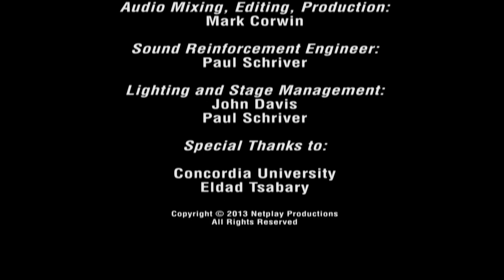Concordia Laptop Orchestra & Orchestre symphonique de l'Isle - Creation (2013) by Eldad Tsabary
Creation (2013) for orchestra and laptop orchestra

The Concordia Laptop Orchestra (17 laptopists) and Orchestre symphonique de l'Isle (65 instrumentalists) premiered the piece Creation for orchestra and laptop orchestra (Tsabary, 2013) in a concert also featuring Stravinsky's Petrushka, Barber's Adagio for Strings and Castelnuovo-Tedesco's Concerto for Guitar and Orchestra, Op. 99.

Orchestre symphonique de l'Isle (OSI) was conducted by Cristian Gort (and Concordia Laptop Orchestra (CLOrk) was conducted by Eldad Tsabary.

The concert marked one of the few times that symphony and laptop orchestras have performed together.

This piece was commissioned by Orchestre symphonique de l'Isle for its 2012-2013 season for a concert that included performances of Barber's Adagio for strings, Castelnuovo-Tedesco's concert for guitar (op. 99), and Stravinsky's Petrushka.

The concert took place Saturday, March 23, 2013, 8 PM @ Oscar Peterson Concert Hall in Montreal.

Concordia Laptop Orchestra:
Founded 2010 by Eldad Tsabary, the Concordia Laptop Orchestra (CLOrk) specializes in networked and multidisciplinary performances. It has performed locally and telematically with various jazz, chamber, and laptop ensembles worldwide and collaborated with dancers and video artists. CLOrk's sound is characterized by wide textural and dynamic ranges and rich, glitchy rhythms. The orchestra consists of 15-25 performers and is guided by soundpainting conduction.

List of performers:

Concordia Laptop Orchestra (CLOrk), Eldad Tsabary, Director/Conductor

Charles Bale
Joe Browne
Stephanie Colbourn
Pat De Luca, Solo
Frankie Fiore
Regie Guzman
Jared Jukes
Regie Kachanoski
Megan Keenan
Marguerite Luu
Ryan McNabb
Michael Palumbo
Perry Pilloy
Evan Stepanian
Michael Sullivan
Ryan White
Simon White

Orchestre symphonique de l'Isle, Cristian Gort, Conductor/Artistic director

Premiers violons:
Jean-Yves Chevrolat, solo
Félix Gagnon-Grenier, assistant
Meiling Fong
César Lara-Menendez
Sofica Lukianenko
Christian Mallet
Mathieu Ougier

Seconds violons:
Julie Gagnon, solo
Warner Alexander Roche, assistant
Sophie Dancose
Geneviève Guérin-Bergeron
Anne-Sara Larocque-Amiot
Kenzo Lespagnol
Isabelle Moreau
Camille Rochefort-Boulanger
Catherine Soum
Farid Yared

Altos:
Serge Paradis, solo
Marie Corbeil, assistante
Alexis Dale
Marie-Ève Marcoux
Siannon Plaatjes
Kim Swayne

Violoncelles:
Jérôme Claverie, solo
Mathieu Voghel-Robert, assistant
Karine Bouchard
Pauline Duval
Mallory Georges
Étienne Guérin
Nadine Kolment
Uli Locher

Contrebasses:
Charles Gagné
Pablo Seib

Flûtes
Annie Thibault, solo
Daniel Després
Debi Olsthoorn
David Weigens

Hautbois:
Colin Chalk, solo
Annick Beauvais
Frances Jackson
John Barr

Clarinettes:
Carl Chapdelaine, solo
Matthew Brooks
Radu Covaciu
Krystal Morrison, clarinette basse

Bassons:
Anna Noris, solo
Melissa Pipe
Philip De Quehen
Pascal Gaudreault, contrebasson

Cors:
Laura Heino, solo
Allison Duff
Alex Kasperavicius
James Roberts
Isabelle Vachon

Trompettes:
Jonathan Talbot, solo
Robert Poulin
Edgar Vasquez
Allyn Budka

Trombones:
Chantal Turcotte, solo
Marie-Lou Plante
Sylvain Nolet, basse

Tuba:
Gavin Kenney

Harpe:
Asli Yumustutan

Percussions:
Terrence Lacroix-Cummins, timbales
Jonathan Dumas
Catherine Varvaro

FIlm Crew:
Kris McDougall, Director
Matthew Wood
Amrita Virk

Sound crew:
Jan Marut
Paul Scriver
Mark Corwin